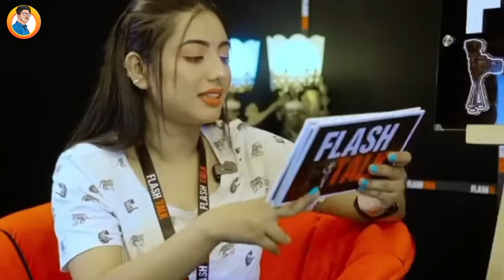অস্থির বাঙালি 😂 #22😆 tiktok | osthir bangali | funny backup | funny video | natok